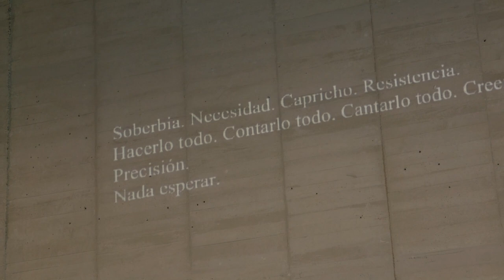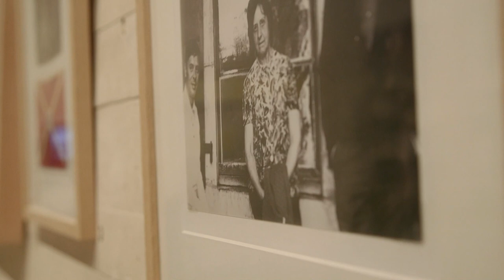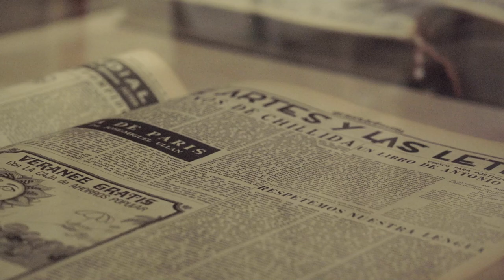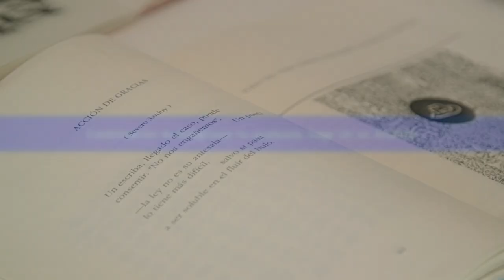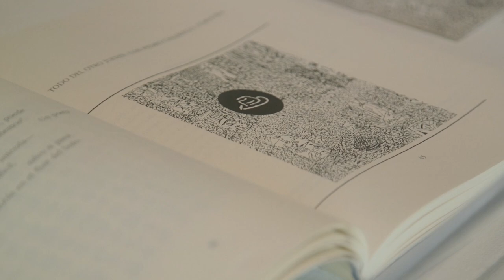Visto y no visto - texto y gesto en José-Miguel Ullán -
Título de la exposición: "Visto y no visto - Texto y gesto en José-Miguel Ullán"
Artista: José-Miguel Ullán
Comisariado: Rosa Benéitez y Miguel Casado
Fechas: 20 de marzo – 26 de septiembre de 2021

Rosa Benéitez y Miguel Casado nos hablan de la exposición "Visto y no visto - texto y gesto en José-Miguel Ullán" que ellos han comisariado.

El múltiple trabajo creativo de José-Miguel Ullán constituye una singular y exigente referencia para la poesía, el arte y la cultura española a lo largo de medio siglo, desde los años sesenta hasta la primera década del siglo XXI. Vertebrada por su obra poética, su labor genera también una intensa actividad vinculada a las artes plásticas, y se proyecta en el campo del periodismo cultural, para cuyo desarrollo desde la época de la Transición fue determinante.

La exposición, a la vez que presenta un panorama de conjunto de esta labor plural e insumisa, toma como núcleo lo que en ella se relaciona con lo gráfico, lo plástico, lo que suele nombrarse como escritura experimental o poesía expandida. Así, abarca el periodo crucial de su exilio en París (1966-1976), su trabajo con palabras encontradas, los recursos gráficos y una expresión visual que fluye en paralelo a una poética de negación de lo visual. Del mismo modo, tienen su espacio las performances que realizó, sus propuestas para radio y televisión, los libros compartidos con artistas plásticos, sus relaciones con el contexto, su juego entre la crítica y la no-crítica de arte, hasta llegar a los dibujos y pequeñas pinturas que llamó “agrafismos”.

Con motivo de la exposición, se publica el libro-catálogo Visto y no visto. Texto y gesto en José-Miguel Ullán, editado por el Archivo Lafuente, principal colaborador de la exposición, a través del sello editorial del archivo: Ediciones La Bahía.